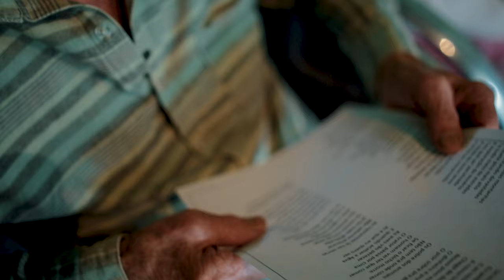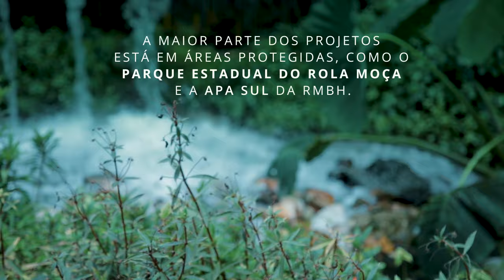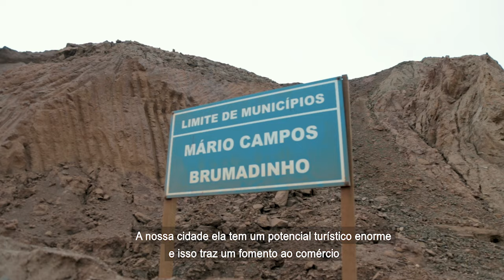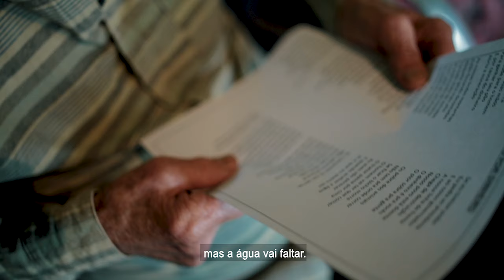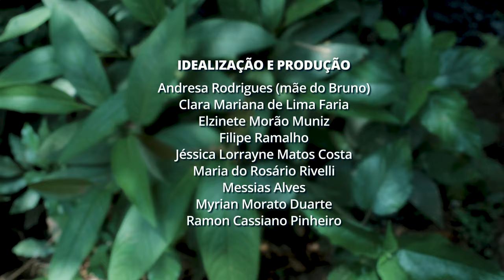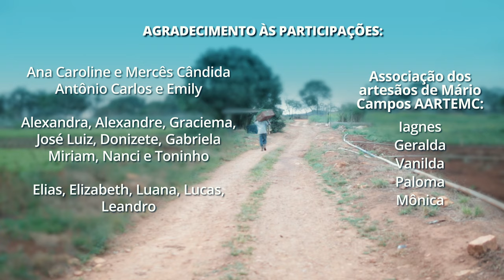Minas Vale Mais :: Mário Campos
Cercado de montanhas, vales e rios, com água abundante, o município de Mário Campos integra o cinturão verde da RMBH e o Circuito Turístico Veredas do Paraopeba.

A cidade, localizada na região da Serra do Rola Moça, já foi palco de 45 processos de licenciamento junto à Agência Nacional de Mineração. Diversos desses ainda seguem caminhando e três estão em fase crítica, um em cada região da cidade: próximo ao Pico Três Irmãos (LARF/MIB), no Capão (M&G Mineração) e no Funil (Bemisa).

Minas é muito mais do que mineração. Ajude a divulgar as riquezas do nosso estado, ameaçadas por projetos predatórios!

FICHA TÉCNICA

Realização:
Mandato Deputada Federal Áurea Carolina - PSOL MG
Movimento Salve Mário Campos
Idealização e produção:
Andresa Rodrigues (mãe do Bruno)
Clara Mariana de Lima Faria
Elzinete Morão Muniz
Filipe Ramalho
Jéssica Lorrayne Matos Costa
Maria do Rosário Rivelli
Messias Alves
Myrian Morato Duarte
Ramon Cassiano Pinheiro

Imagens: Carina Aparecida
Edição: Dani Senra

Poesia "Tudo por dinheiro": Hélcio Francisco Campos

Agradecimento às participações:
Ana Caroline e Mercês Cândida
Associação dos artesão de Mário Campos AARTEMC:
(Iagnes, Geralda, Vanilda, Paloma, Mônica)
Antônio Carlos e Emily
Alexandra, Alexandre, Graciema, José Luiz, Donizete, Gabriela
Miriam, Nanci e Toninho
Elias, Elizabeth, Luana, Lucas, Leandro
Canto final: Elizabete Nicomedes e Solange Nicomedes

Drone: Marcos Augusto Vieira da Rocha